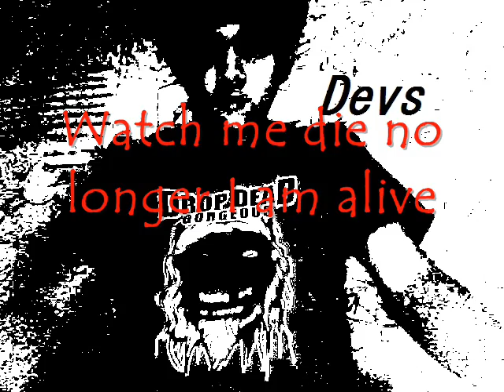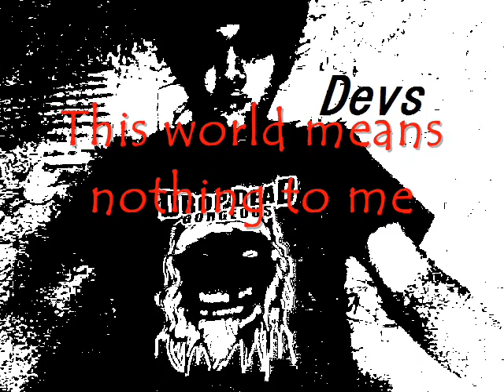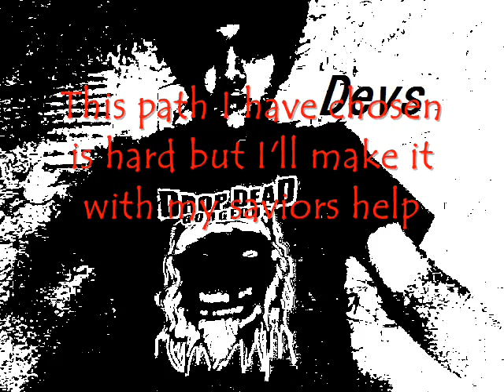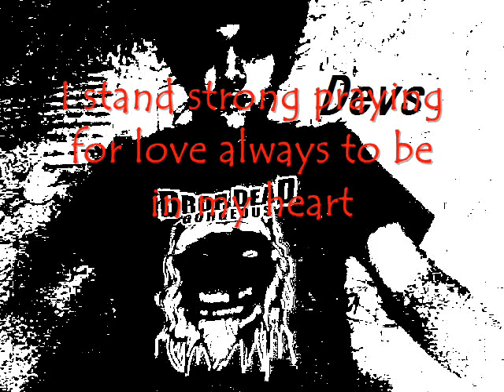Underoath - Watch Me Die (Devslyrics)